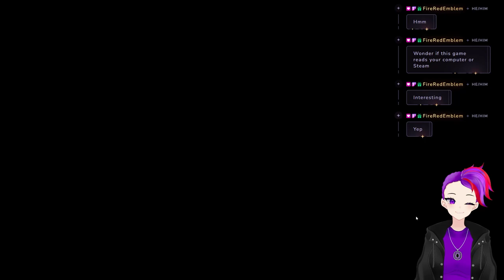Bright Plays Another Garten Of BanBan Fan Game!!!